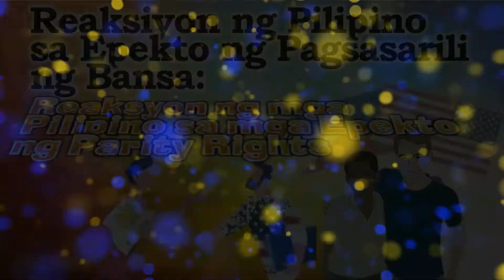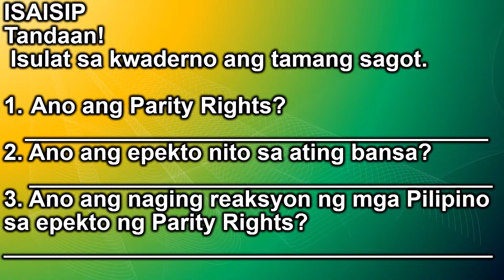Araling Panlipunan - Reaksiyon ng mga Pilipino sa mga Epekto ng Parity Rights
Video lesson for Araling Panlipunan. Pa-support po. Hoping po na hindi magsawa ang mga subscribers natin d'yan sa pag-like, at pag-share.

parity rights
epekto ng parity rights
philippine rehabilitation act of 1946
belltrade law
war damage act
tyding act
colonial mentality
ikalawang digmaang pandaigdig
little brown americans
Parity rights
underwood-simmons law
revenue law
batas payne-aldrich
mga hamon sa kasarinlan pagkatapos ng ikalawang digmaang pandaigdig
araling panlipunan
AP
aralpan
deped
melc
cg
tg
lm
elementary
video lessons